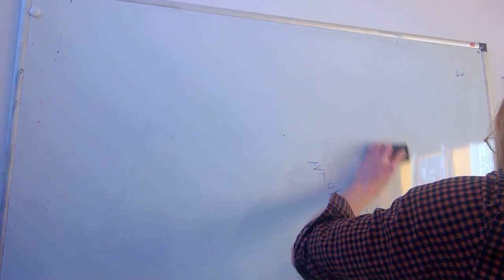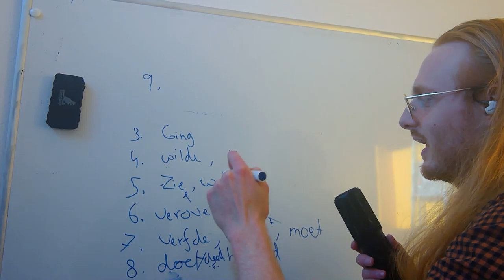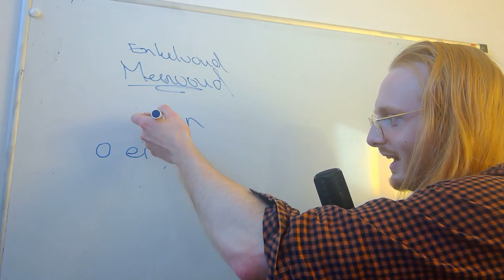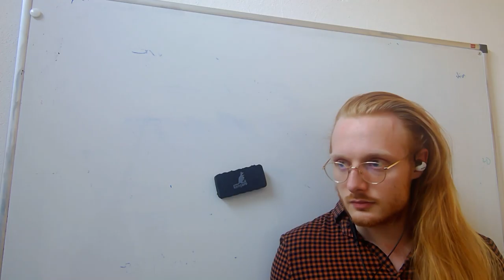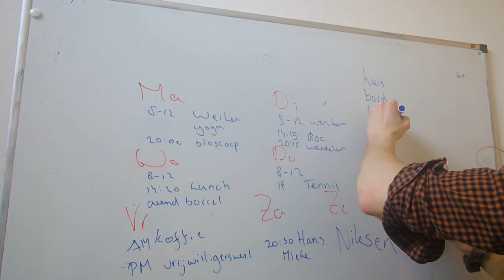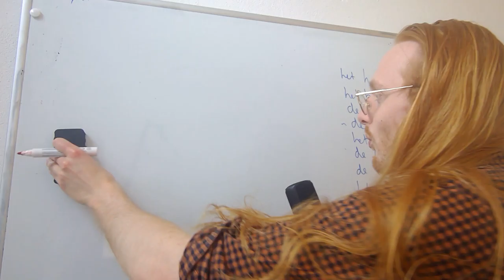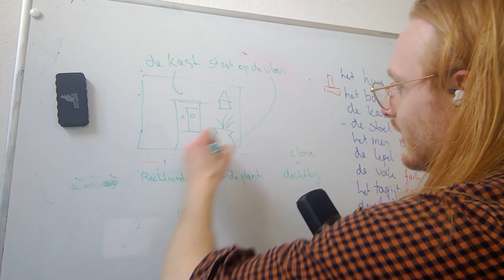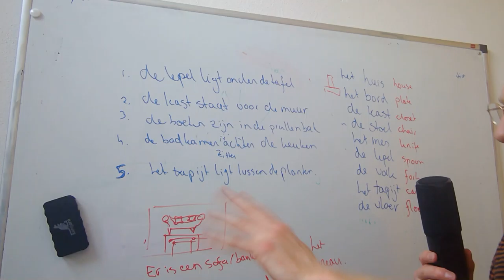Meervoud en Voorzetsels. Beginner's Dutch Les 7 | ESN Utrecht